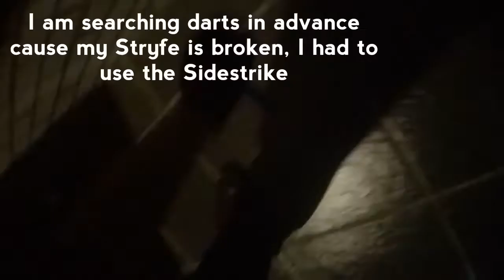RIN War 4 (NW Vlog #12)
What's up guys? I had to finish this fast cause I am having another RIN war this sunday at the same place. Editing will be a lil slow cause of the processing of the video, putting subtitles in it and saving it. IT takes a long time but I am trying my best

Anyways, enjoy this video and lemme know what you think bout it.

Wanna know what I'm up to?

Peace!